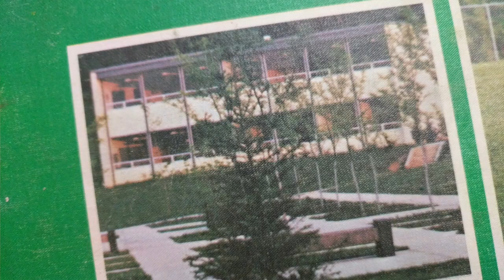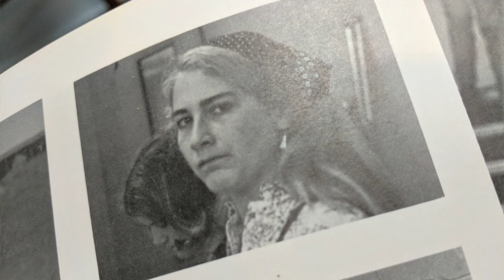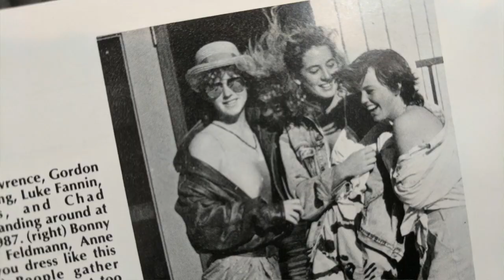Legacy Luncheon 2017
Alumni return to North Cross to have lunch with their children here, and seniors reflect on their last lunch as a legacy student.